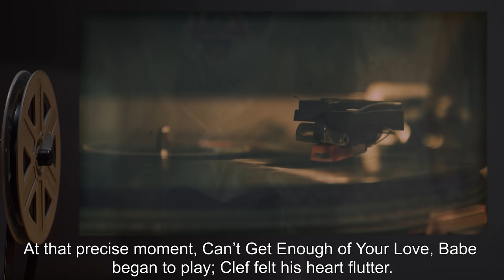Date Night (SCP Orientation Tales)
Today Researcher R. will be reviewing the file entitled “Date Night” which features a report on SCP-173 meeting up with… Dr. Clef?

and released under Creative Commons Sharealike 3.0. Contributor: Hercules Rockefeller